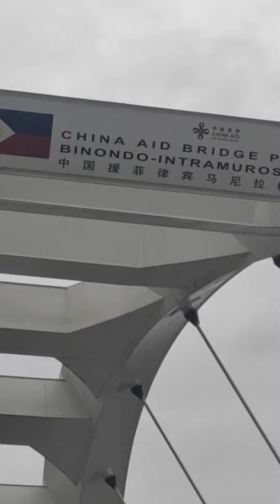China Aid Bridge binondo,Intramuros,manila